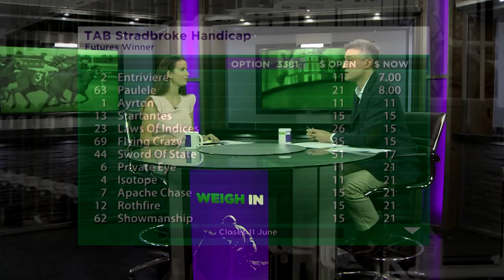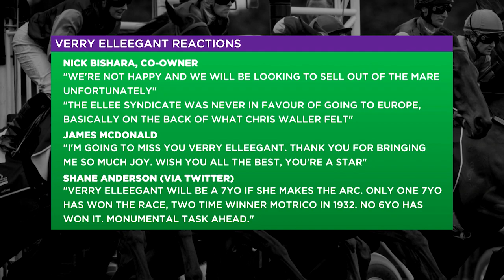Weigh In - May 16th, 2022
Luke Radich returns and doesn’t hold back! We assess the weekend of racing with key interviews. Allan Sharrock phones in as two of his best go out winners. Plus, Matt Cross catches up with Ciaron Maher and we debate the Verry Elleegant decision.